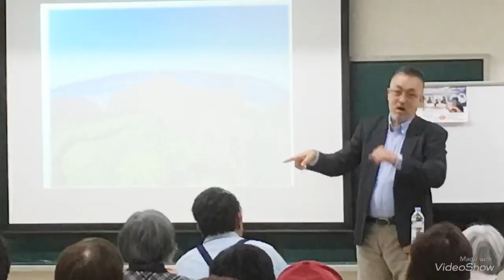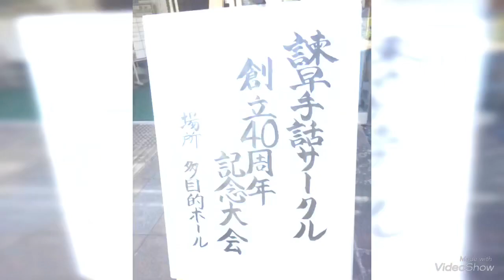2018年ありがとう❤️